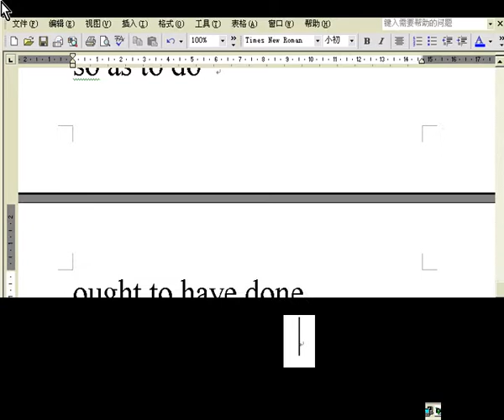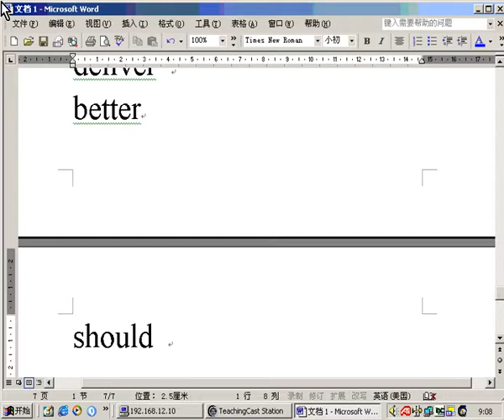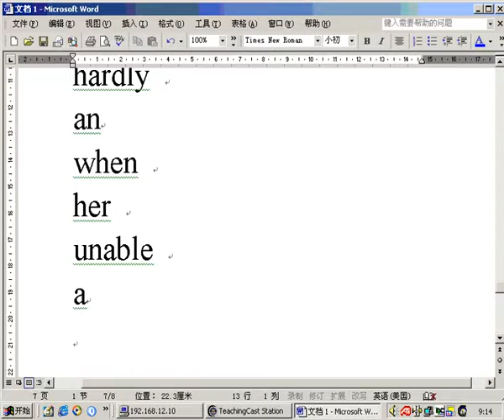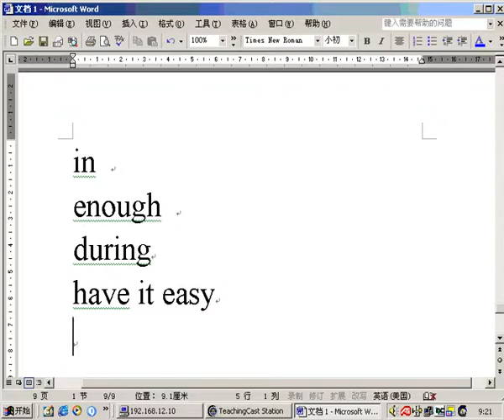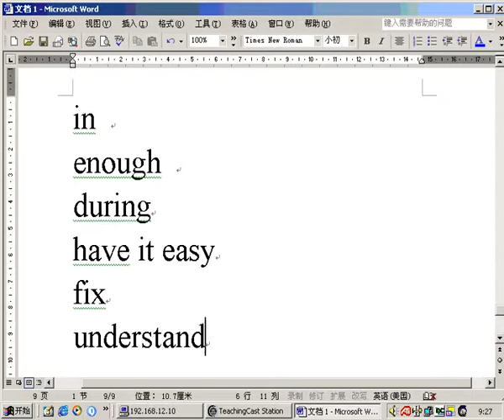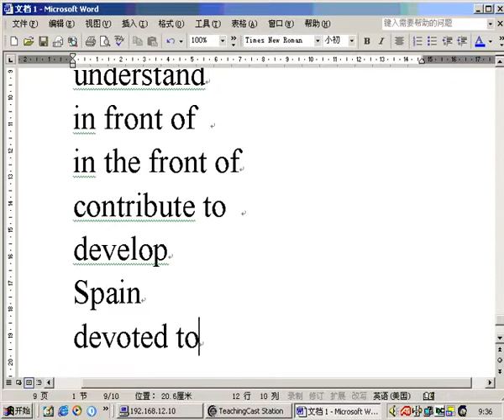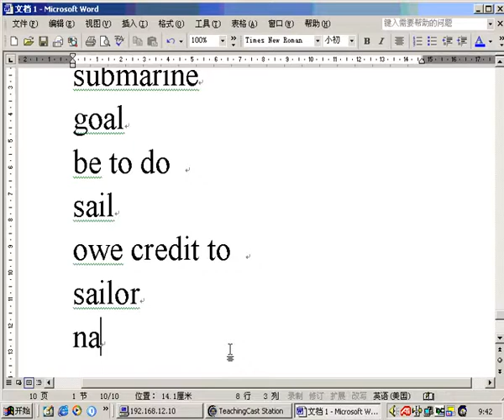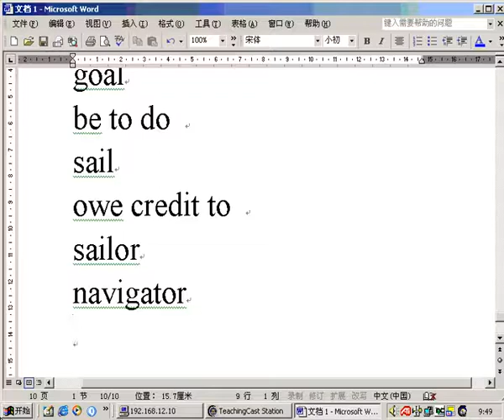第58讲哈工大大学英语第一册共67讲 教材下载地址见说明